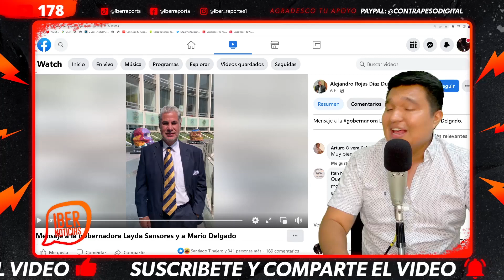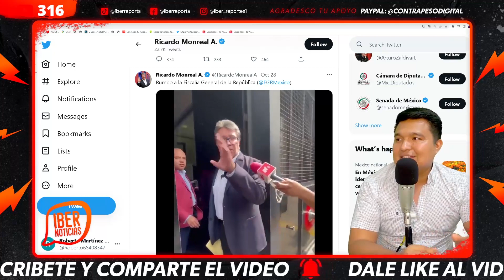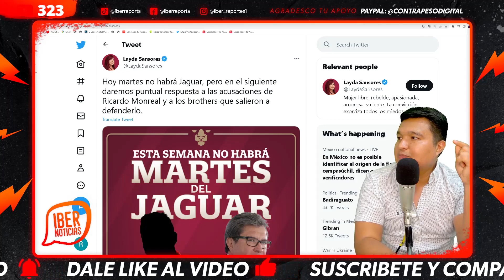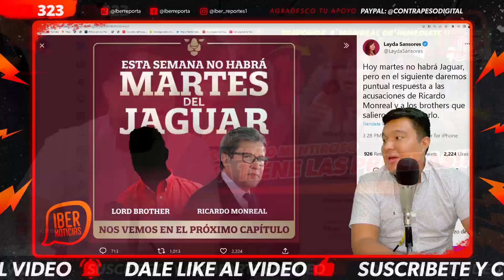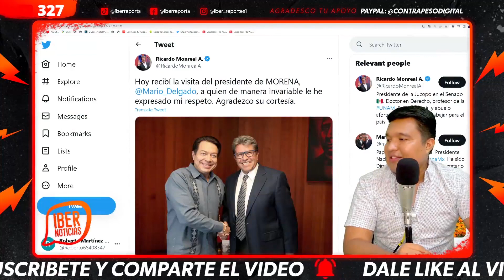ANDA DESATADA!!! CON ESTE MENSAJE MONREAL TERMINÓ EN LA LONA LAYDA NO SE ANDUVO POR LAS RAMAS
monreal hizo de las suyas pues el famoso programa nocturno de laydasansores donde señala audios de alitomoreno fue cancelado por hoy